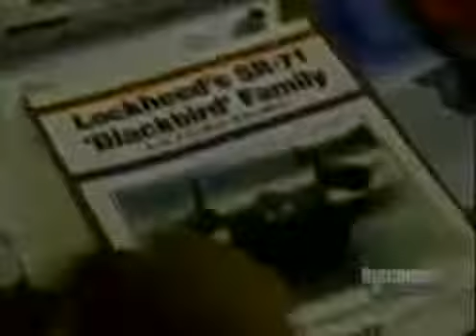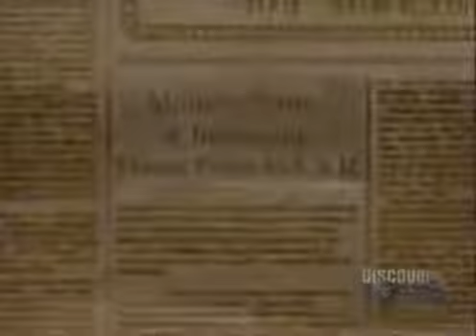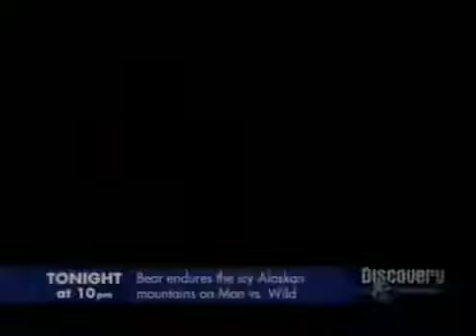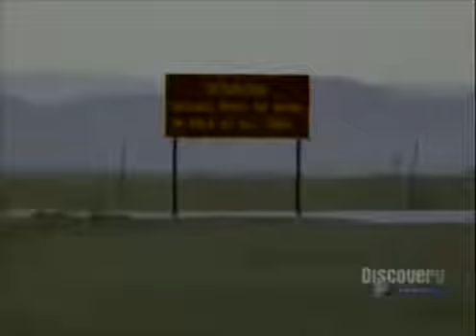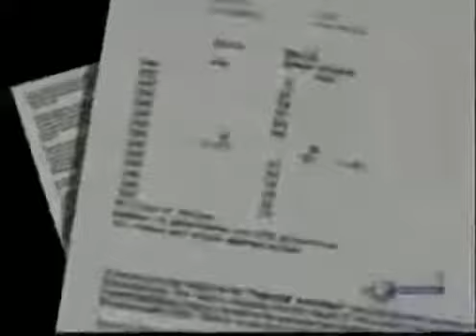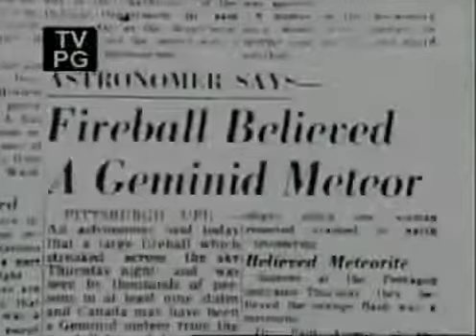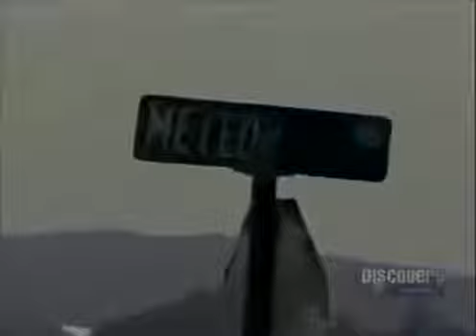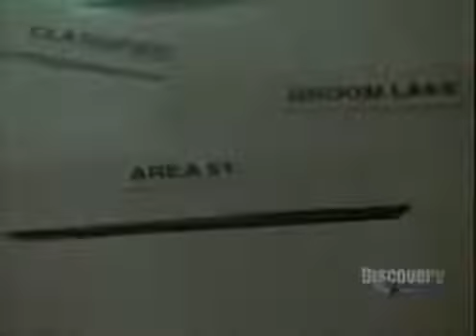New UFO documentary - Alien documentary - beyond Area 51